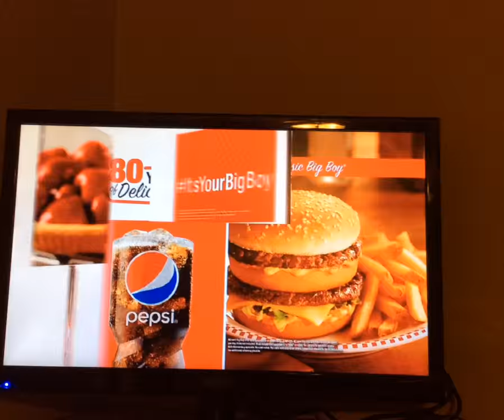Big Boy Commercial 2016 Classic Big Boy Pespi